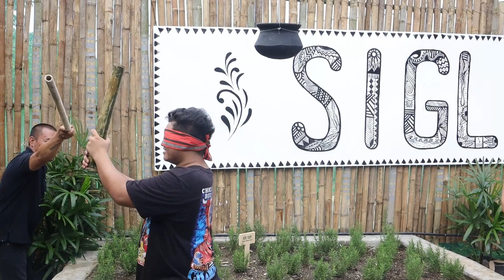Siglo Fest 2023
Selebrasyon ng kultura at kalikasan ang naganap ngayong Araw ng Kalalyaan sa Siglokalikasan. At dahil mahalagang yugto para amin ang nangyari ngayong umaga, gumawa kami ng video para sa inyo!

Maraming salamat po sa aming mga pangunahing bisita na bukas-palad na tinanggap ang aming imbitasyon, DOT 4A Regional Director - Marites Castro, founder of Philippine Culinary Heritage Movement - Chef Jam Melchor, WWF Philippines Project Manager - Melody Melo-Rijk,  and Dr. Harold Bueno from Slow Food Youth. Ganundin po ang aming pasasalamat sa aming partners para maging posible ang event na ito, Zenrico Farms, Blessed Mushroom, Pule Premium Craft Beer, and Lucciole Farm. Sa mga schools na nag-participate sa amin pong Hapag Ani Cook-Off Challenge: FEU Manila, CVSU Cavite City, and EAC Dasma.

Maraming maraming salamat po sa pakikigalak sa amin! Patuloy nyo po kaming samahan sa lakbaying ito para sa mas luntiang kinabukasan.